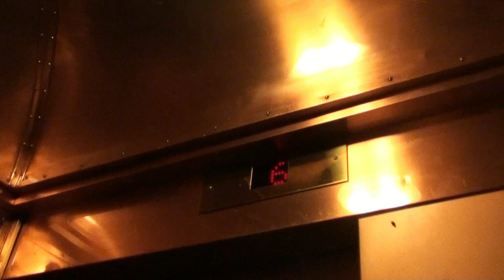Vintage Otis traction elevator at Medical Arts Building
Here's one I shot a while back, sadly it was modernized by Northern. There is also what appears to be a second, now abandoned elevator in the building.

Key features:

Directional chime: yes
Directional indicator: yes
Floor chime: no
Floor indicator: yes
Stop/Run switch: no
Emergency phone: yes